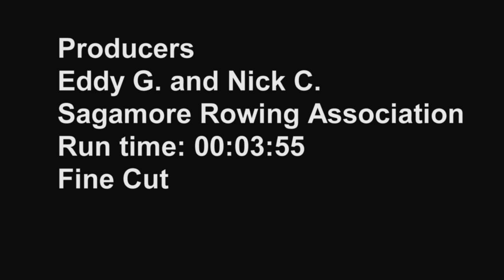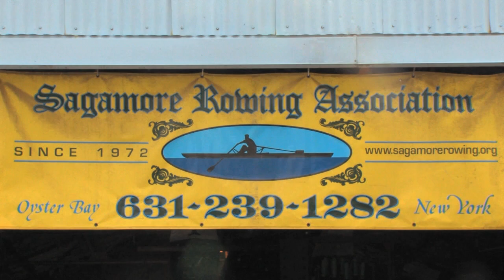Sagamore Rowing Association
A package for Sagamore Rowing Association featured on Hofstra University's For Your Island.